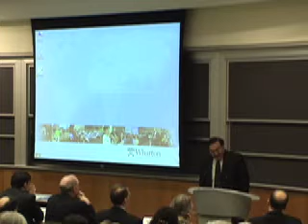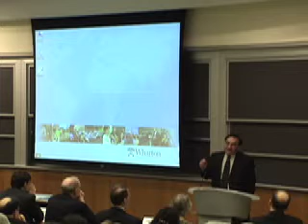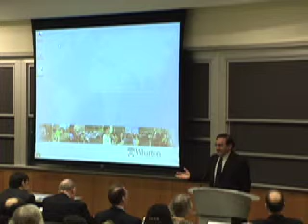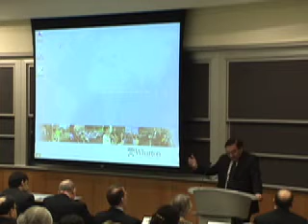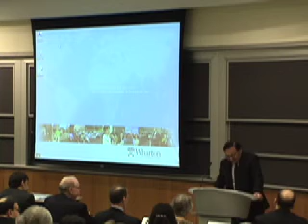Russell Ackoff Memorial Jamshid.mov